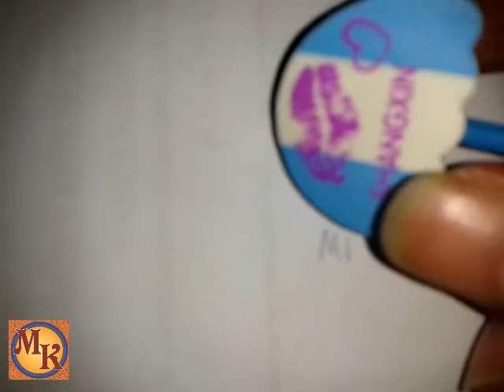unik penghapus berbentuk payung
unik penghapus pensil ini berbentuk payung